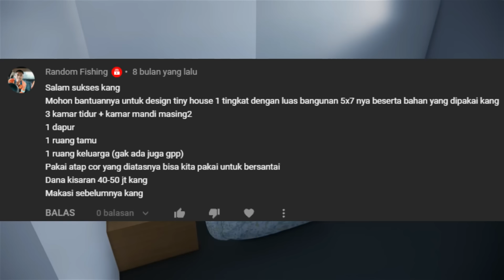Cara Bangun Rumah Modal 40 Jutaan Sekeren Rumah Sultan | Tiny House Low Budget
Hari ini kita sajikan desain rumah dengan estimasi biaya 40 jutaan dengan tampilan keren ,dan tata ruang nyaman dengan konstruksi yang coba kita bikin sesederhana mungkin sehingga siapapun yang nonton video ini bisa mempraktekanya di tempat masing2 dengan mudah dan yang perlu kalian lakukan hanyalah nonton secara seksama jangan skip2 karena pada video ini kita bahas tahapan konstruksinya secara step by step seiring dengan biaya pekerjaan per itemnya. dan jangan lupa kasih like video ini dan silahkan berikan komentar kalian.
untuk info pemesanan desain bisa dm di sini
Bagi yg butuh gambar kerja rumah di lahan 6x12 m bisa beli di shopee berikut ini linknya